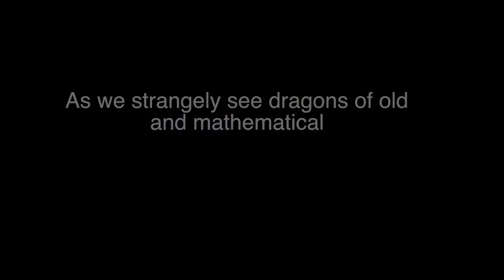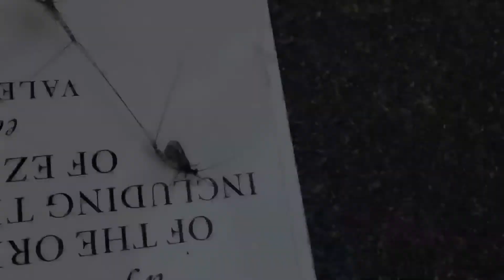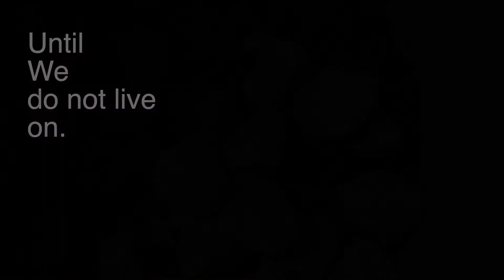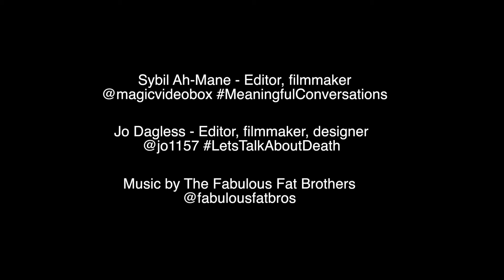Species genus phylum - subtitled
This poem by Kate Hargreaves kickstarts our collaboration with Jo Dagless and Gideon Reeling. In the next two months we will be asking others to join us in conversations on life and death.